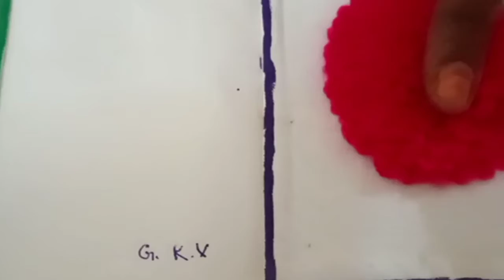Kalpanas garden - 22years back memories... In switching.. Old is gold..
22 years back memories..
In switching...
Kalpanas garden...